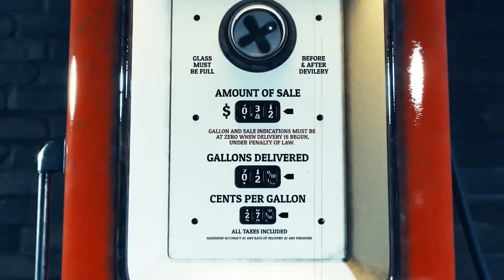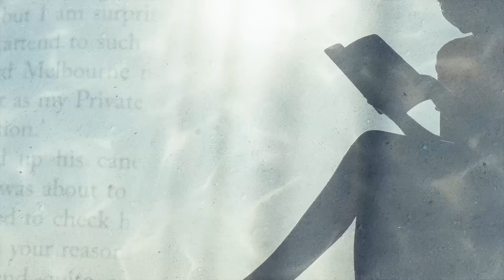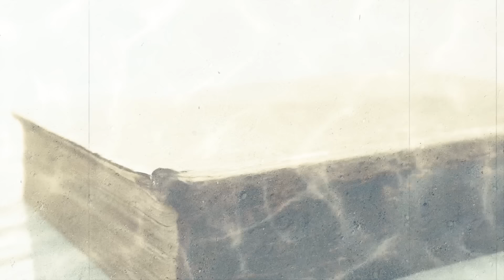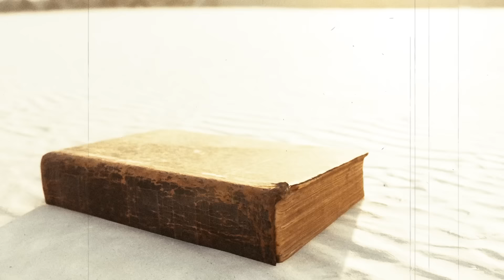Phil Makes - Hemingway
Hemingway single out now.